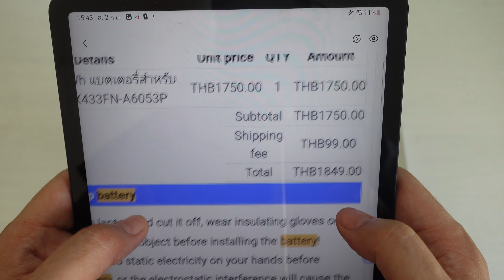ซื้อแบตเตอรี่ Asus ZenBook UX433F จากจีน ใช้งานได้ 9 เดือน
สนใจเรียนคอร์ส "เพิ่มยอดขายด้วย LINE Official Account"

รายละเอียดหลักสูตร LINE OA